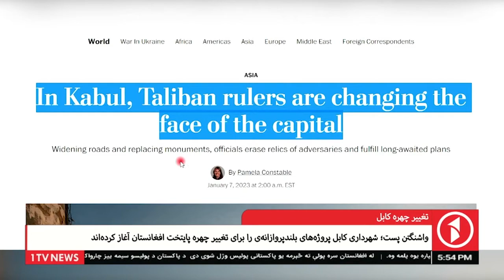1TV KABUL l تغییر چهره کابل